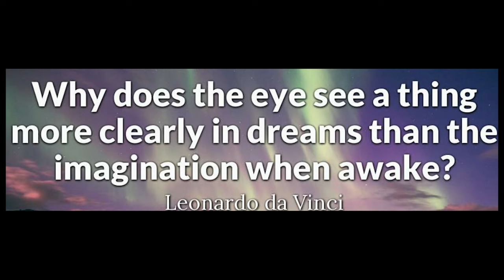Abstract “Northern Lights”/ Simple Acrylic Painting For Beginners /Art Therapy/ Demo#71 of 115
Description: Simple Acrylic Abstract Painting For Beginners - “Northern Lights”/Art Therapy/ Demo#71 of 115.
Medium: Acrylic Paints
Colors used: Bahama Blue, Cobalt Blue, Medium Green, Burnt Umber, Burnt Sienna, Titanium White, Plum, Leaf Green, Cadmium Red and Mars Black.
Canvas: Stretched Canvas
Material: 2” Natural Bristle Flat Brush, 4” Natural Bristle Flat Brush, 1” Soft Bristle Brush and Pallet Knife.